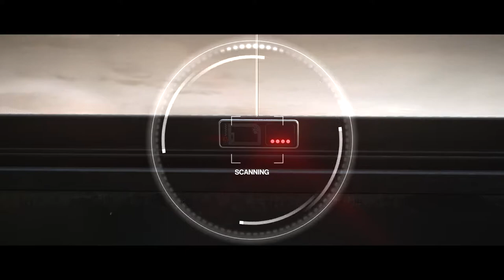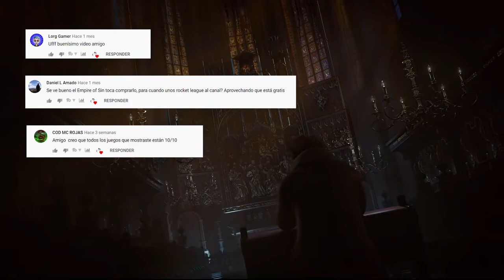Lanzamientos ENERO 2021 - PS4, PS5, Xbox Series, Xbox One, PC, Switch, Stadia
Videojuegos que serán lanzados en ENERO del año 2021 (PS4, PS5, Xbox Series, Xbox One, PC, Switch, Stadia)

Lista de videojuegos:

0:00  Intro
0:50  Iris.Fall
1:26 Scott Pilgrim contra el Mundo
2:36 Cyber Shadow
3:22 Hitman 3
4:48 Stronghold Warlords
5:29 The Medium
7:07 Atelier Ryza 2: Lost Legends & the Secret Fairy
7:40 Gods Will Fall
8:51 Outro y saludos